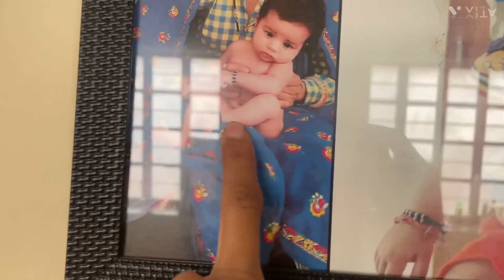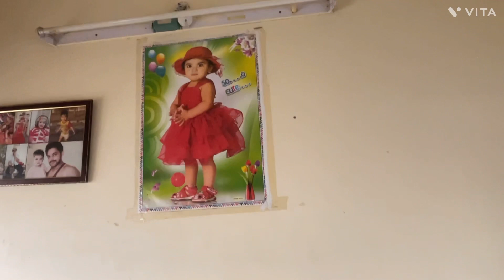मेरी जान से प्यारी बिटिया रानी हुई बीमार । क्या हुआ।the unnati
unnati suffering from fever